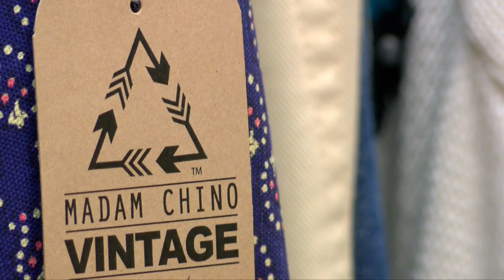Madam Chino, the West Allis store reducing waste while innovating fashion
Madam Chino is a West Allis store that is dedicated to reducing clothing waste and upcycling old clothes to create something new and keep garments out of landfills.